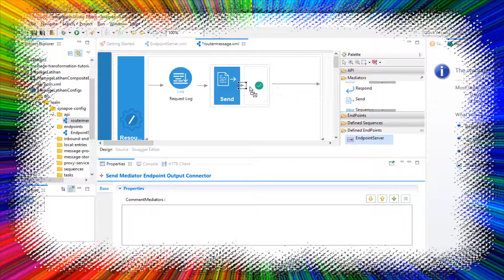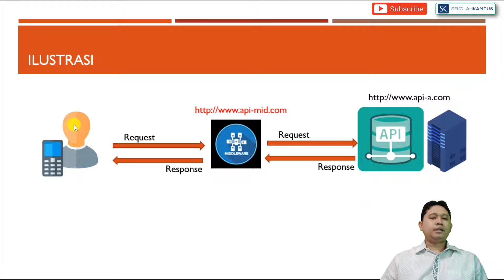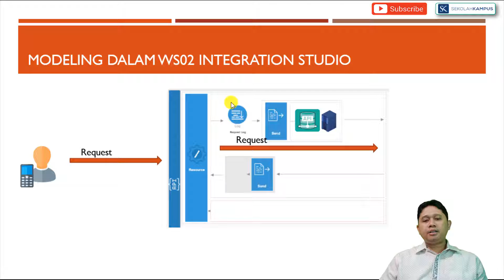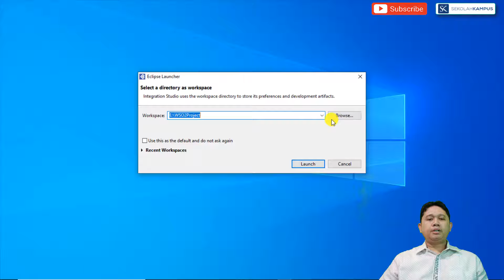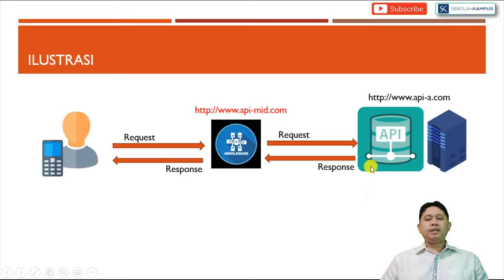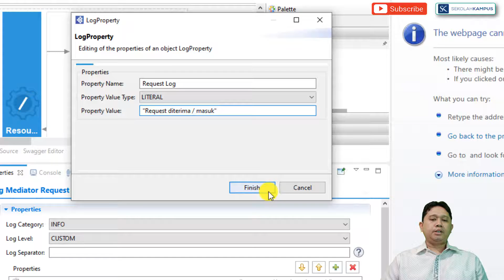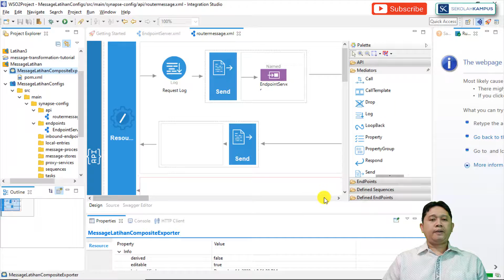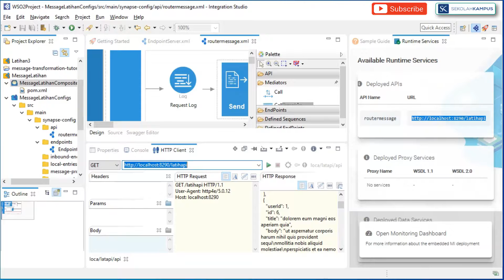#2. Membuat simple message mediation ke service API tertentu dengan WS02 Integration Studio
Video ini menjelaskan bagaimana cara membuat simple message mediation ke service API tertentu dengan WS02 Integration Studio. Prinsip kerja sederhananya adalah seperti membangun sebuah middleware (ada di tengah-tengah) sebelum dihubungkan ke API / Service tertentu yang ingin dibuat. Peran WS02 di sini sebagai message mediator yang menghubungkan antara client dengan API (endpoint) service yang ingin dituju. Konsep ini dapat digunakan sebagai dasar dari pengembangan WS02 sebagai Enterprise Service Bus (ESB) atau middleware yang menjembatani antara client dengan API tertentu. Atau antara API dengan API yang lain.

Video ini cocok bagi anda yang ingin belajar terkait ESB menggunakan WS02. Kami memberikan tutorial dari yang paling dasar sekali. Jika ada kesulitan atau belum berhasil silakan berikan komentar.

Jika anda suka dan merasa bermanfaat dengan video ini, silakan like dan komen. Jika masih ada kekurangan, silakan berikan komentar atau masukan yang membangun.